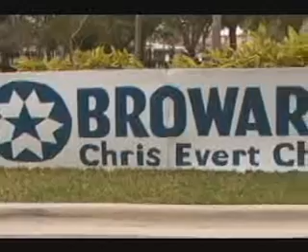Crossroads TV Magazine Episode 37 Part 2 of 4